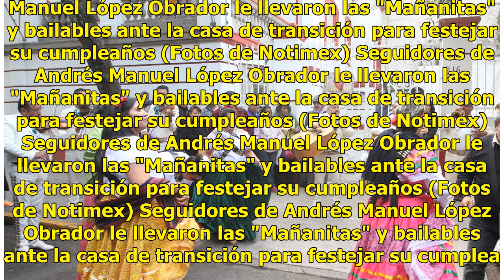Las “Mañanitas” y felicitaciones a AMLO por su cumpleaños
Seguidores de Andrés Manuel López Obrador le llevaron las "Mañanitas" y bailables ante la casa de transición para festejar su cumpleaños (Fotos de Notimex) Seguidores de Andrés Manuel López Obrador le llevaron las "Mañanitas" y bailables ante la casa de transición para festejar su cumpleaños (Fotos ...